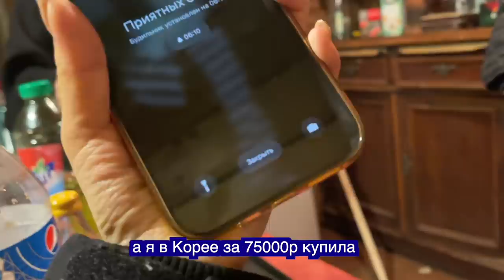КОРЕЙЦЫ ПЕРВЫЙ РАЗ НА ДАЧЕ! КАК МЫ СТАЛИ РУССКИМИ - минкюнха|Minkyungha|경하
кореянка дача похмелье я была на даче очень давно, но юн в первый раз был на даче!
как он сказал в своем посте
"я ездил на дачу. у меня появились хорршие русские друзья. они мне много дают алкоголь, но они ангенлы. тоска ! я очень худой! запомни это"
дача - это культура которая можно в России и с Русскими друзьями может почувствовать!
теперь мы узнали о русском культуре больше) спасибо РЕБЯТА! МЫ ЛЮБИМ ВАС!